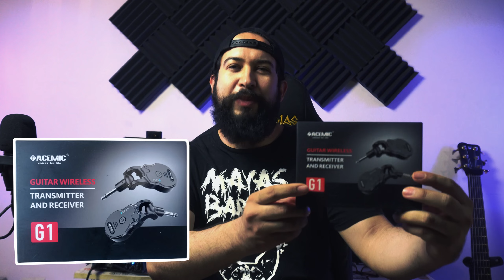ACEMIC G1 sistema inalámbrico para guitarra y bajo l Unboxing y Review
Nuestros amigos de Acemic nos mandaron este sistema inalambrico y lo ponemos a prueba. si te interesa adquirir este producto te dejo el link de compra:

También revisa mas productos de ACEMIC

INTRO 0:00 - 0:06
ACEMIC 0:07 - 0:54
UNBOXING 0:55 -  3:21
ESPECIFICACIONES  3:22 - 4:04
PRUEBA 4:05 - 5:05
OUTRO 5:06 5:50